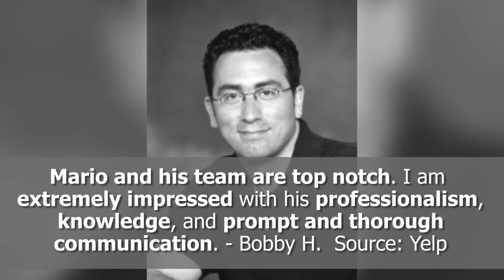Great reviews of The Mario Greco Group - Chicago, IL - Real Estate Agent Reviews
OUR PICK OF THE WEEK: The Mario Greco Group is a top-rated Real Estate Agent in Chicago, IL. This video showcases just a few of their great reviews from their own customers.

*Real reviews from Yelp*